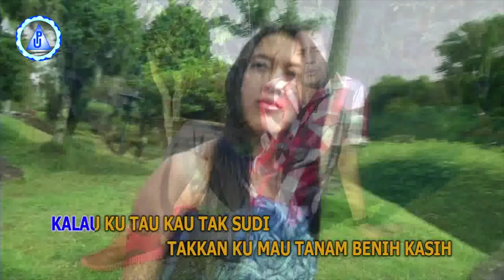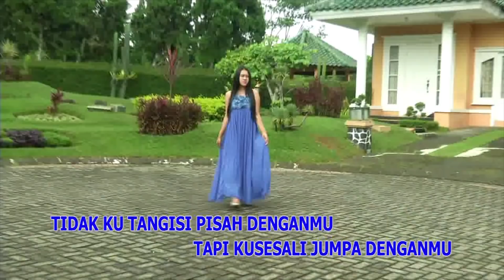Nadi Baraka - TERLUKA LAGI ( Official Music Video ) [HD]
TERLUKA LAGI

Artis :  Nadi Baraka

Pencipta : Eddy Lestaluhu

CONTACT PELITA UTAMA

Phone: Rina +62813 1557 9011